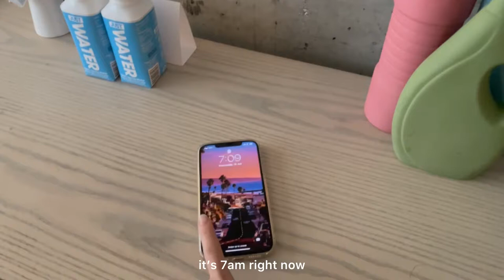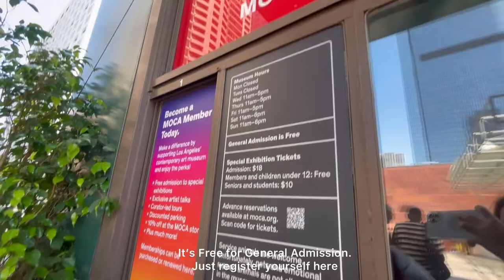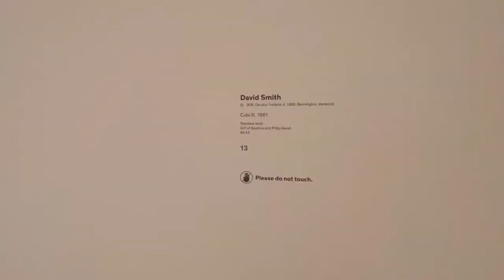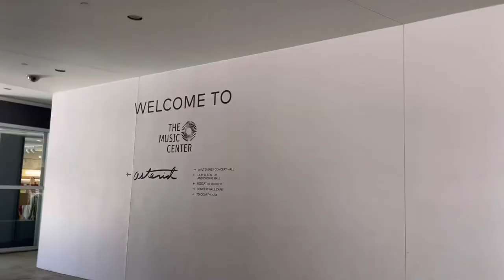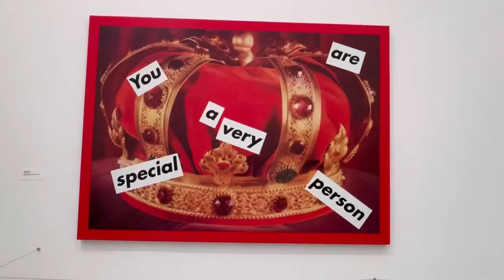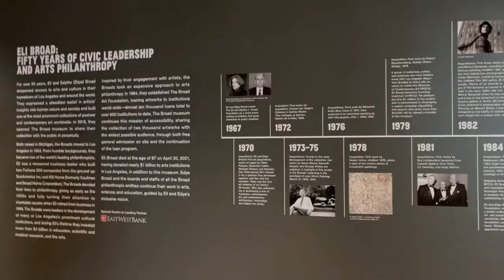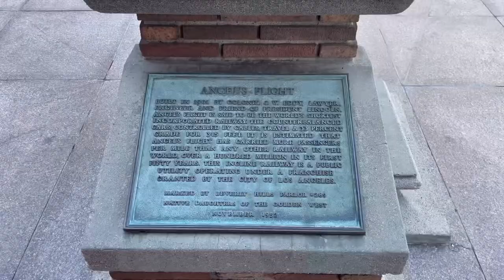LA Vlog 🌴| An artistic day with MOCA and the Broad Museum| Walt Disney Concert Hall | Bottega Louie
This is a travel Vlog in LA. Please enjoy and follow my footprints 👣